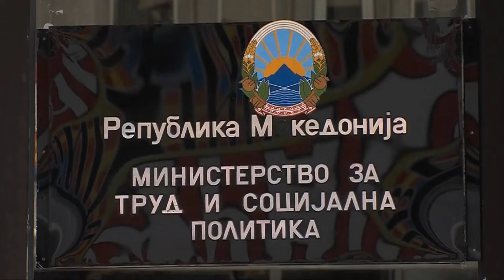МТСП ВО ОКТОМВРИ СО 47,4% ЗАШТЕДА НА ЕНЕРГИЈА